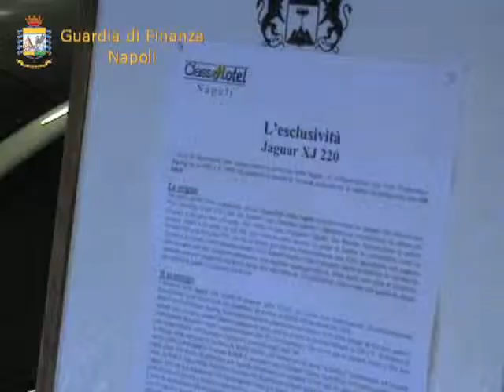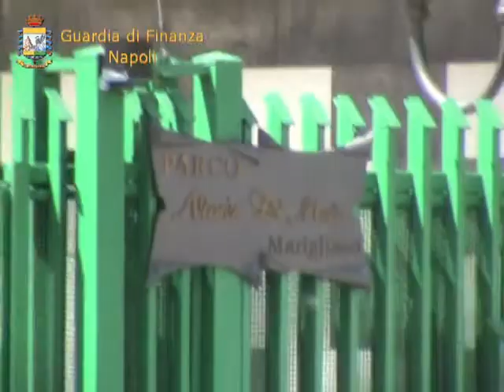NAPOLI: GDF SEQUESTRA BENI PER 100 MLN DI EURO, ARRESTATO IMPRENDITORE